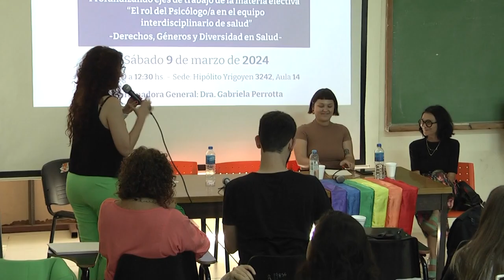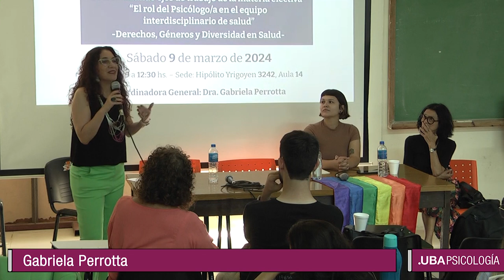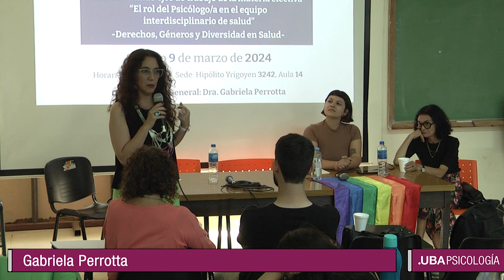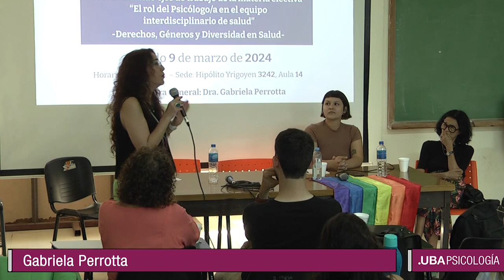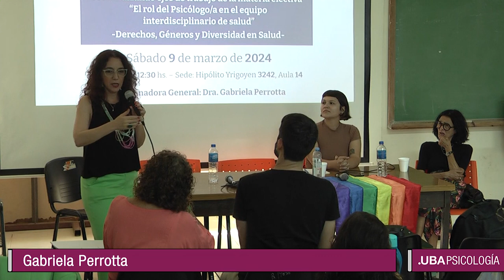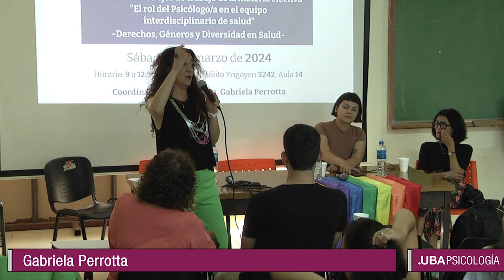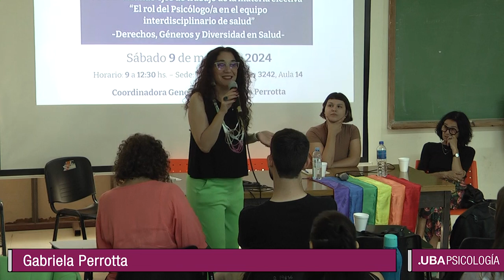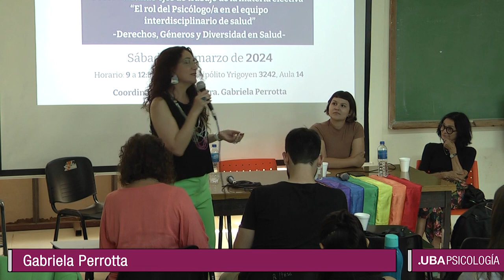Abordajes Interdisciplinarios en Salud Sexual y Reproductiva: Cierre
Jornada Abordajes Interdisciplinarios en Salud Sexual y Salud Reproductiva
Profundizando Ejes de Trabajo de la Materia Electiva “El Rol del Psicólogo/a en el Equipo Interdisciplinario de Salud”
-Derechos, Géneros y Diversidad en Salud-

Día y Horario: sábado 9 de marzo de 2024. De 9 a 12:30 hs

Sede: Hipólito Yrigoyen 3242, Aula 14 .

Coordinadora General: Dra. Gabriela Perrotta

Ejes temáticos:
Derechos y género
Masculinidades
Diversidad sexual y corporal

Agenda:

09:00 a 09:30 - Acreditación

09:30 a 09:45 – Apertura: Gabriela Perrotta
Coordinación: Matías Ostropolsky

09:45 a 10:30 - Derechos y género: Viviana Mazur
Coordinación: Irina Kreimer

10:30 a 11:00 - Break

11:00 a 11:45 – Masculinidades: Luis Avalos
Coordinación: Ignacio Rubio

11:45 a 12:30 - Diversidad sexual y corporal: Valeria Paván
Coordinación: Micaela Pelero

12:30 - Cierre:  Gabriela Perrotta

Actividad no arancelada

Comité científico:
Gabriela Perrotta
Matías Ostropolsky

Comité organizador
Mariana Rosende, Lucía Blanco, Irina Kreimer, María Belén Lucas, Sofía Lara Lujani, Ignacio Rubio, Victoria Lagrotteria, Micaela Pelero, Carolina Suau, Sofía Altieri, Viviana Loponte.

Organizan:
Departamento de Jornadas y Congresos de la Secretaría de Extensión, Cultura y Bienestar Universitario
Cátedra “El rol del Psicólogo/a en el equipo interdisciplinario de salud”